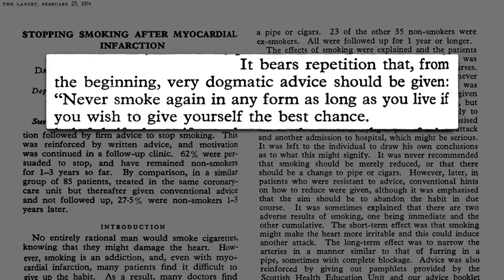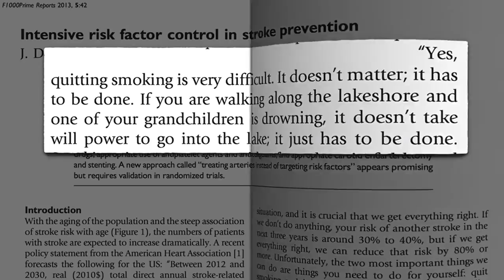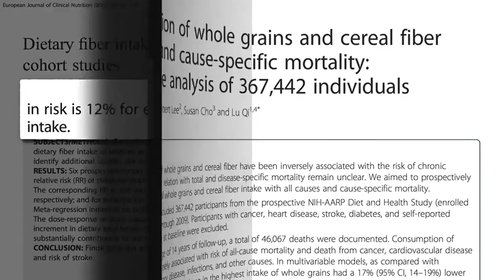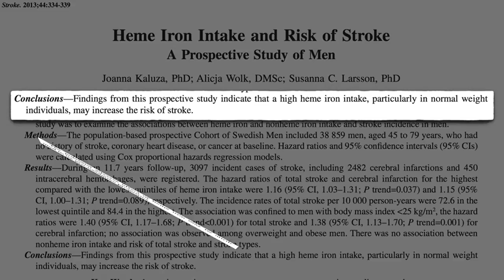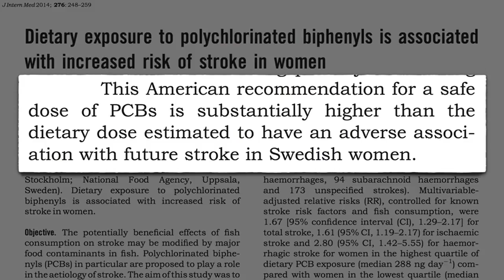Best Foods to Reduce Stroke Risk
What are the protective components of dietary patterns and foods associated with lower risk of cerebrovascular disease (stroke)?